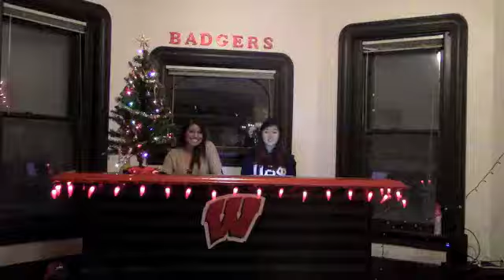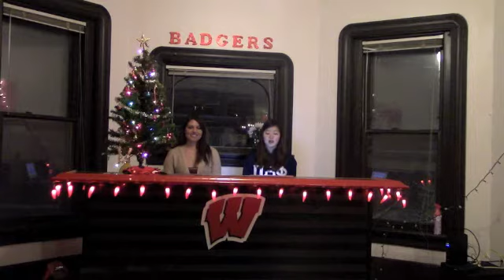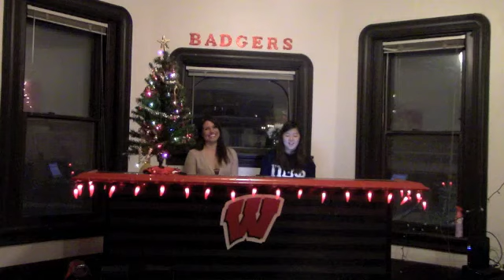5 Takeaways from the College Football Conference Championships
Anchors: Lydia Ahn, Tricia Fishbune
Video Editing: Lydia Ahn
Script: Tricia Fishbune